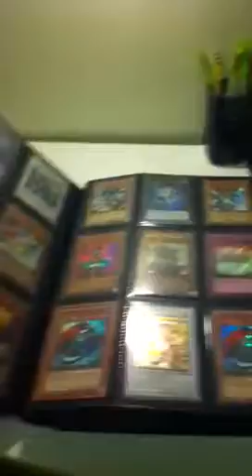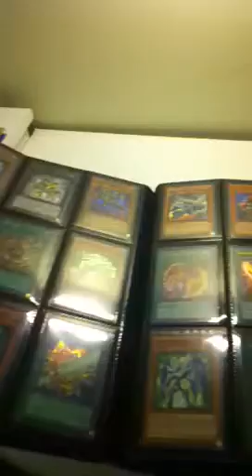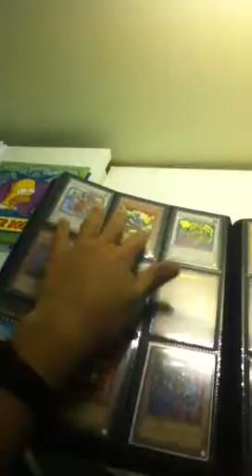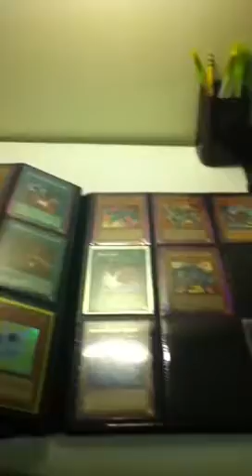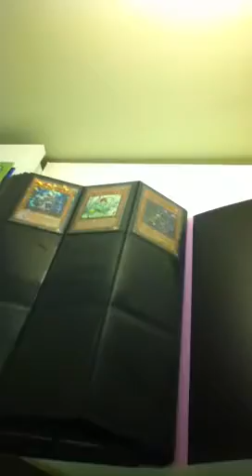Updated binder 3/12/12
Pm me with offers if interested.